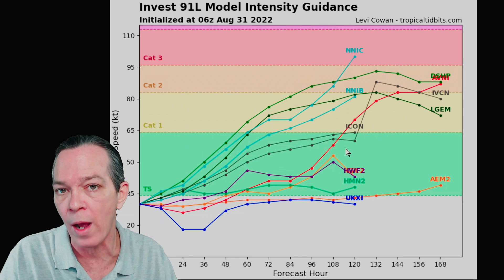Extreme Flooding In The South, Latest Tropical Update - The WeatherMan Plus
TIME STAMPS: Tropical Update 00:00
Flooding coming 09:38